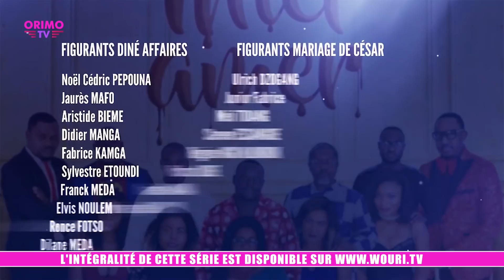MIEL AMER [EPISODE 62] MA COUGAR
MIEL AMER

Deux soeurs Myra et Faby vivent avec le milliardaire Beaugrand et le livreur Tambè des amours de miel. Mais leur maman Pauline, manipulatrice et hautement matérialiste ne leur donne aucun répit. Elle introduit dans la famille César, Un autre milliardaire controversé qui traîne derrière lui un goût d'amertume...

Parviendront-elles à conserver l'authenticité de leur amour ?